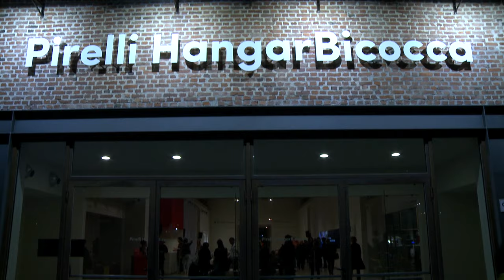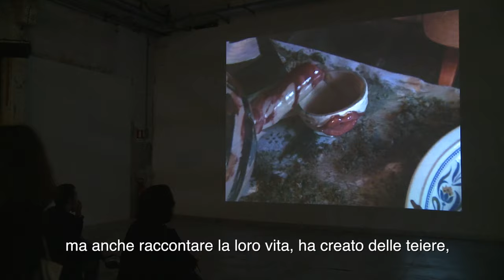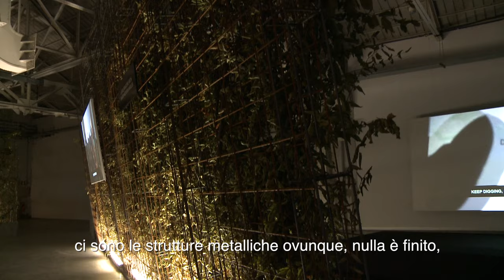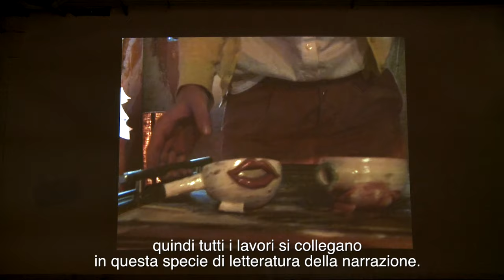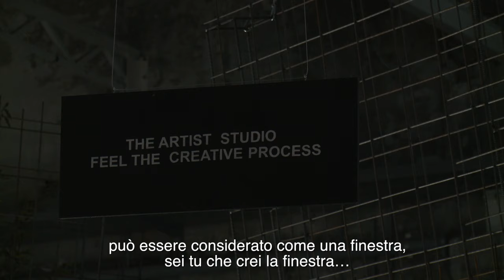Laure Prouvost | "GDM - Grand Dad's Visitor Center" | Pirelli HangarBicocca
The solo exhibition “GDM – Grand Dad’s Visitor Center” by Laure Prouvost, is a Gesamtkunstwerk that brings together over fifteen works, including installations, videos and projections, sculptures and found objects: together, they form a personal museum dedicated to the artist’s grandfather, a place built in shifting layers, where architecture and content complete each other.